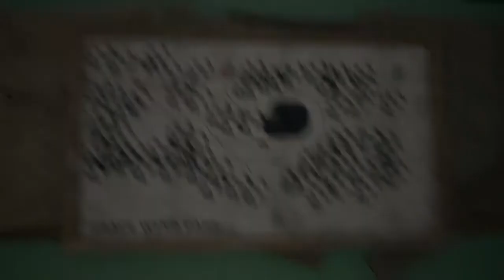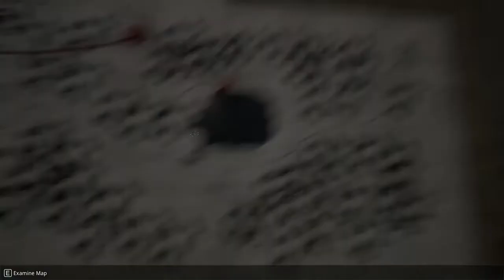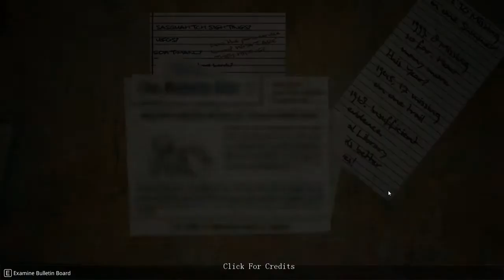Jucam Horror?-Do you Copy? Primul Ending.(Cred)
Iti place video-ul? Lasa un like si da un share daca vrei.